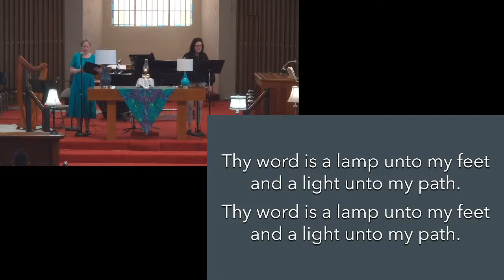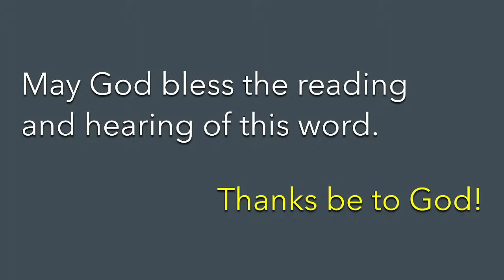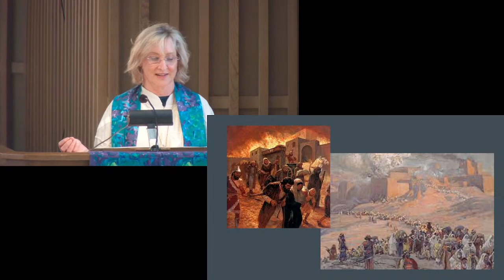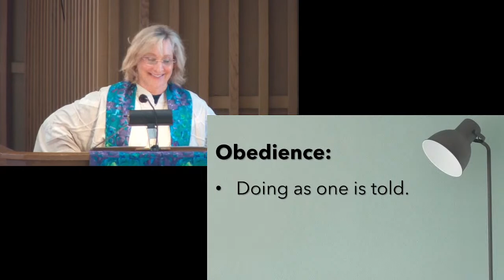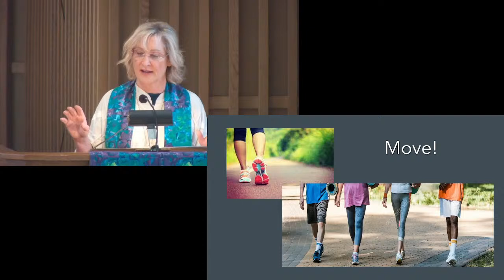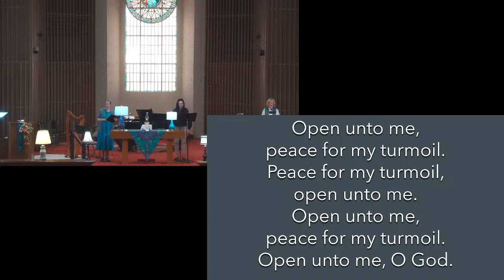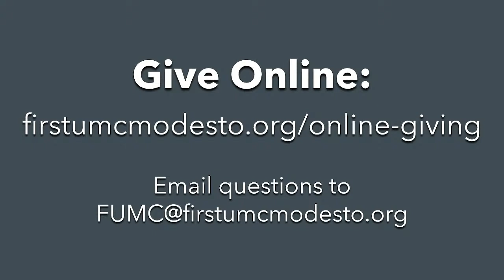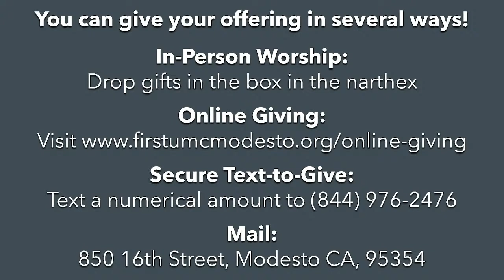February 19, 2023 | First UMC Modesto Worship | SAD, Part VI: Walk This Way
Deuteronomy 30:15-20; Psalm 119:1-8

Research shows that one of the most effective mood-boosters is moving our bodies. Stretching, walking, and dancing can send feel-good endorphins coursing through us and the change can feel like a light coming on. The Hebrew authors of our scriptures used the metaphor of “walking” in God’s ways to help us see the benefits to our spiritual lives of moving toward the goodness of God. This week our spiritual practice will help us see our walking (or any kind of movement) as a blessed gift of God’s love in action in the world!

Pastor: Rev. Debra Brady
Liturgist: Roger Smith
Musicians: Arvin Berner and Dan Bryan
Song Leaders: Cathlin Davis, Monica Stach, and Jen Ward
Audio Visual and Live Streaming: Austin Buckles and Jagger Simas